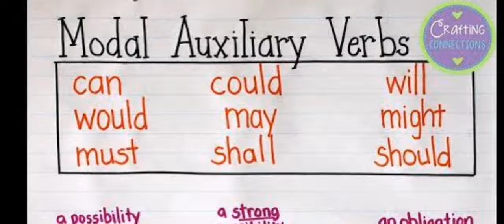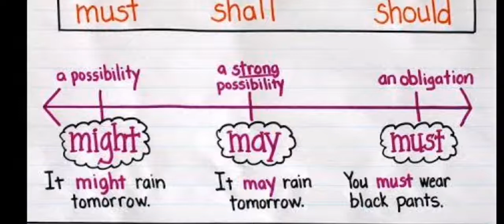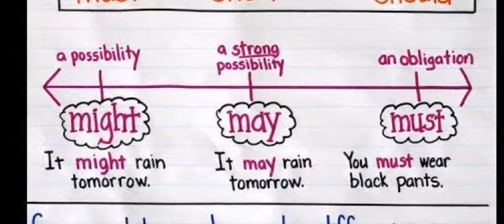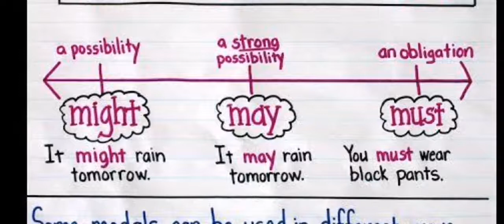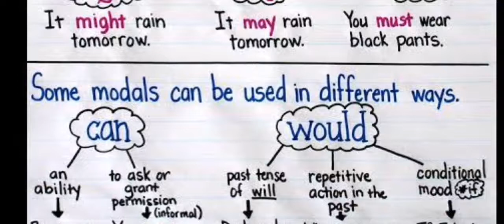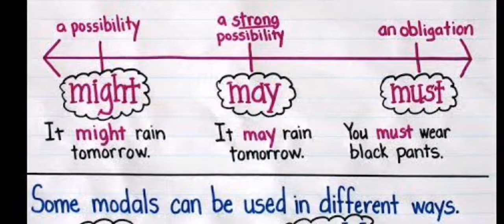model verb auxiliary verb training session spoken ماڈل ورب اور اسکے استعمالات